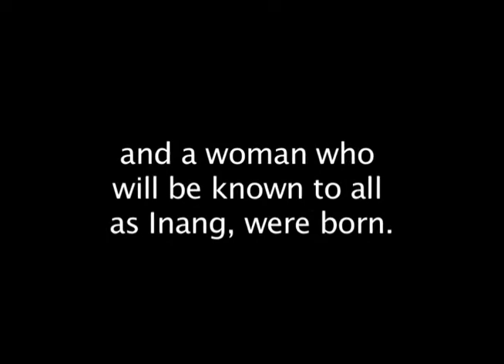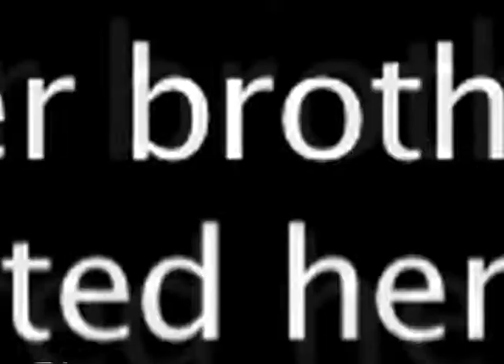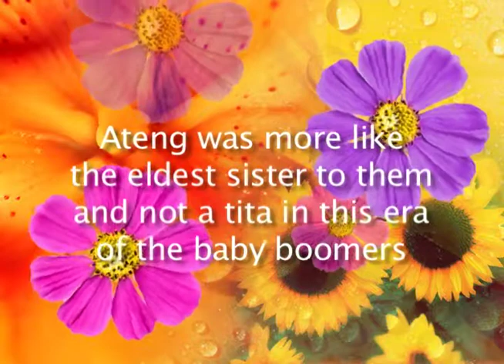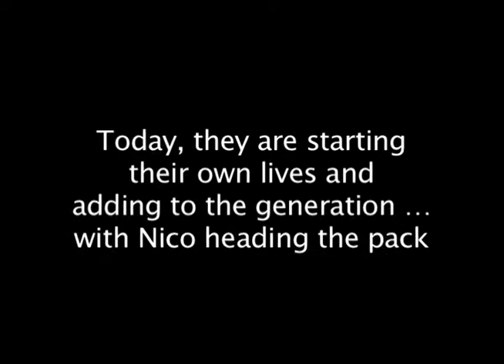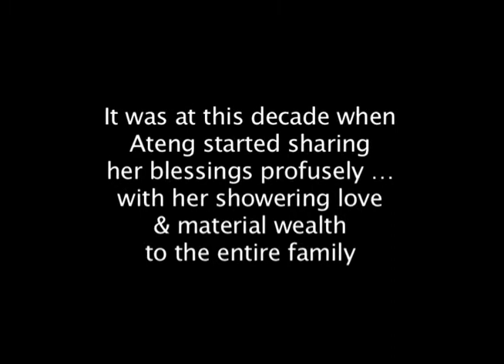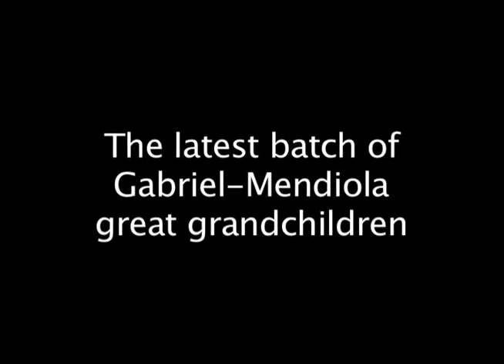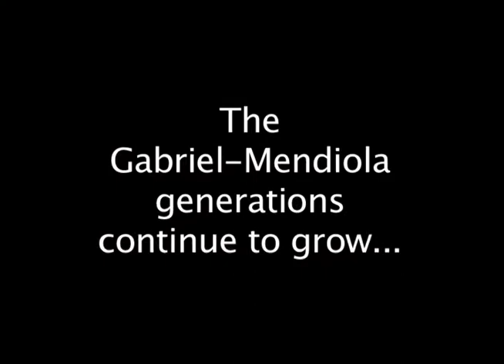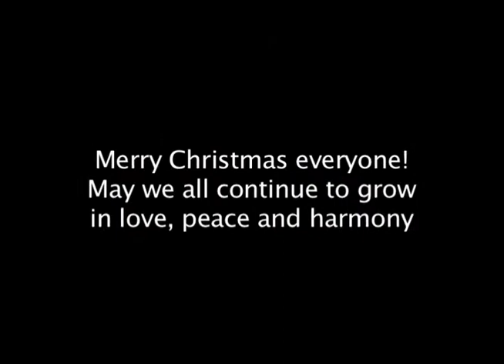Mendiola Clan Video